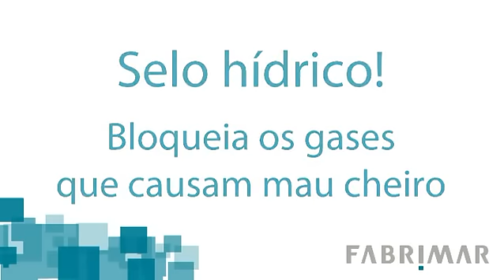Novo Sifão - Fabrimar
Novo Sifão Fabrimar. Moderno, Prático, Funcional e com Selo Hídrico que bloqueia os gases que causam mau cheiro. Vídeo publicitário criado pela Fóton Multimídia para a Fabrimar demonstrando o produto.